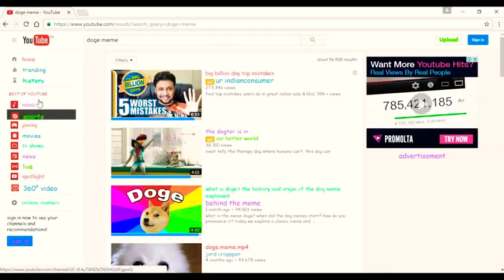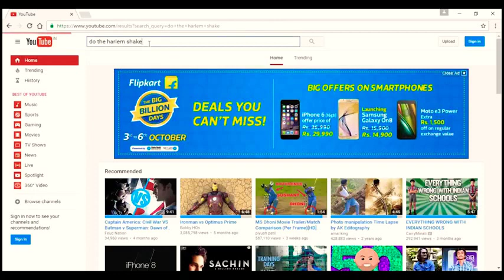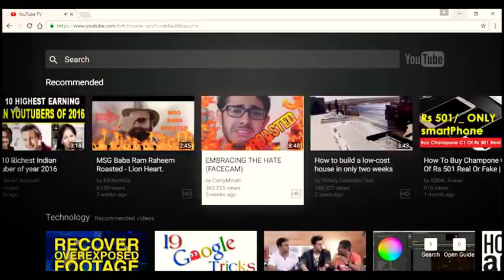New Youtube Amazing Trick From New Youtuber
Description by Fact Tachz

In this video, I discussed about some amazing YouTube tricks that you must know.

1. doge meme
2. use the force luke
3. See in the video
4. do the harlem shake